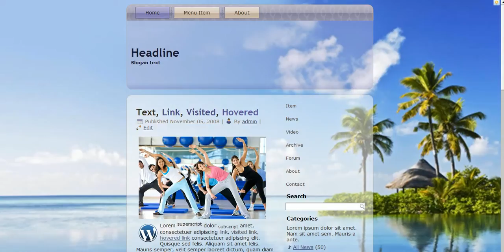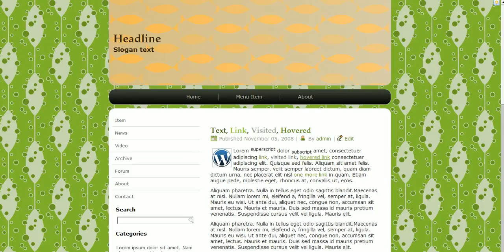Web Designs at Webhost Melbourne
At WebhostMelbourne.com we can web design any of these designs. We build good web sites that get listed on Google very quickly.